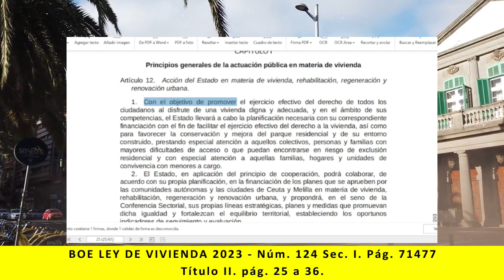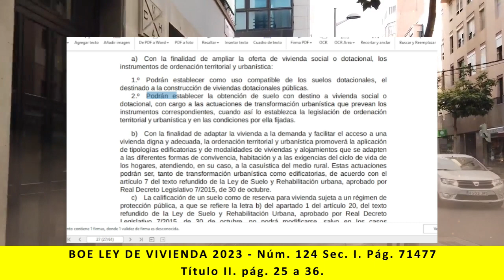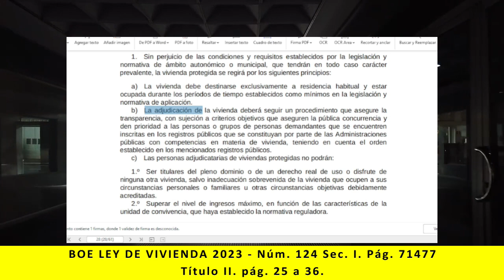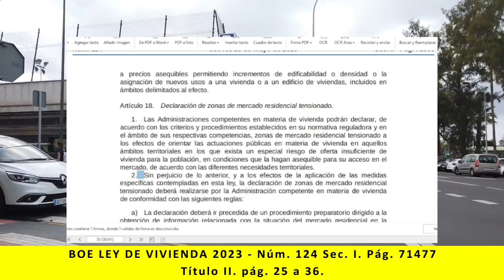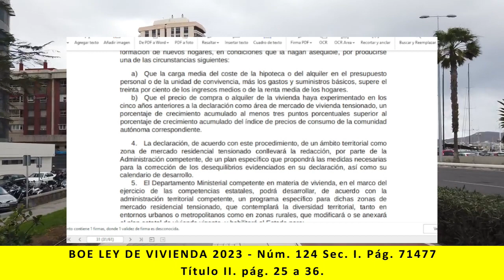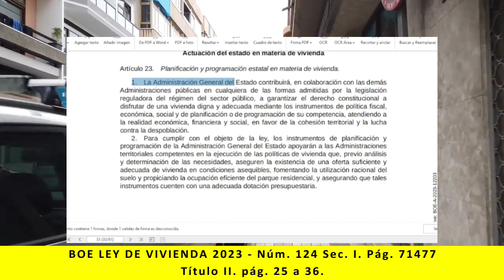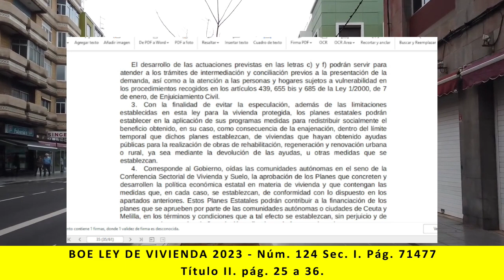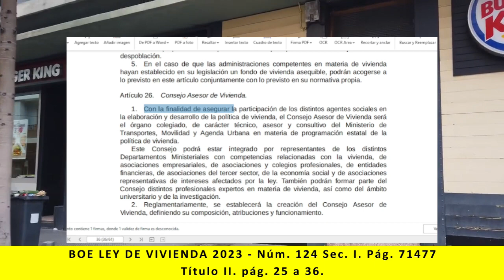BOE Ley de vivienda España - Título II. pág 25 a 36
Lectura de:
BOE Ley de vivienda España -  Núm. 124 Jueves 25 de mayo de 2023 Sec. I. Pág. 71477 - Título II. pág 25 a 36